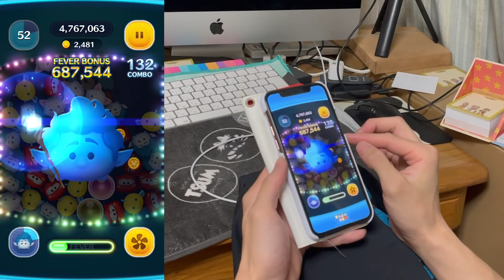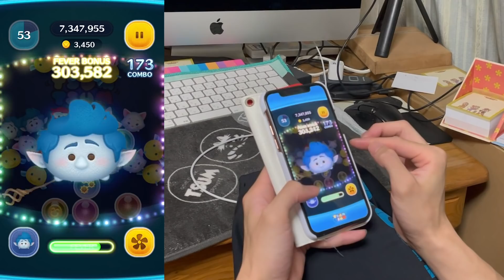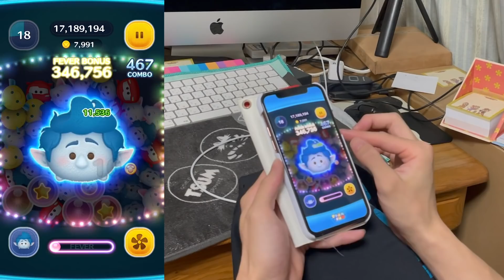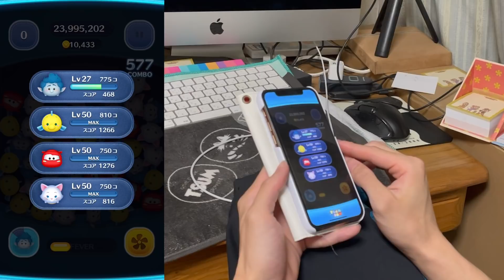【ツムツム】イアン 1万枚 手元 スキル6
ピントごめん